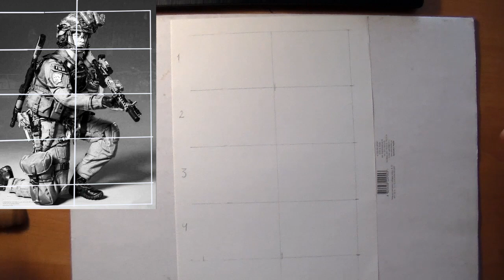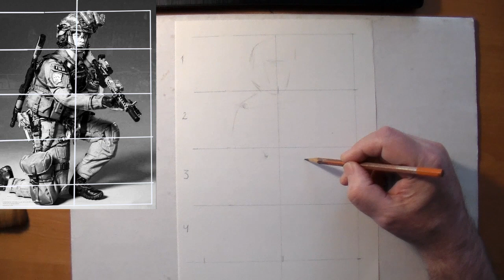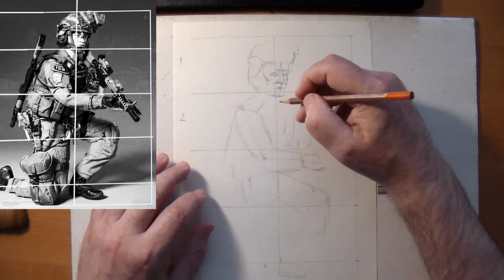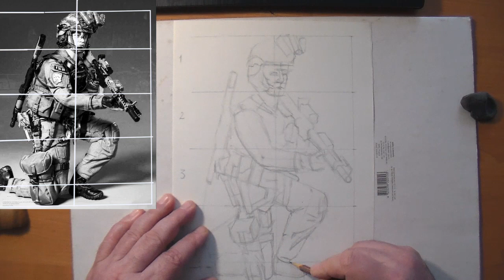How to draw a SWAT officer special forces with black ink and whitewash.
The video shows step by step how to draw a special forces soldier with ink and whitewash.  The drawing was done on thick paper.  Required solutions of mascara of varying saturation, sharp brushes and gouache white.
Channel for fans of drawing and painting sketches, animals, people, superheroes, warriors, dragons, fantasy.

How to Draw a Car Step by Step with a pencil and a black ball pen
This channel is for fans of drawing and sketching, animals, people, superheroes, warriors, dragons, fantasy.